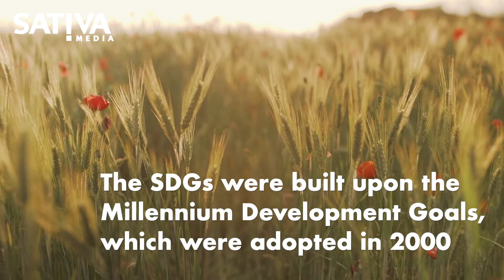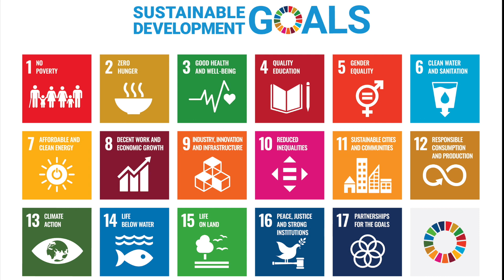United Nations Sustainable Development Goals Intro | Sativa Media